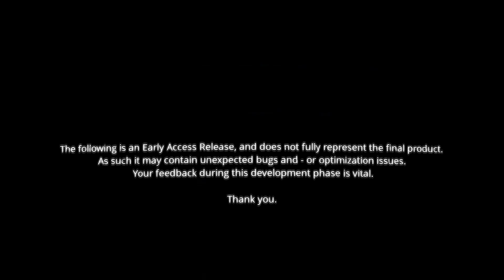HYPERVIOLENT is Doom with System Shock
Let's check out Hyperviolent.